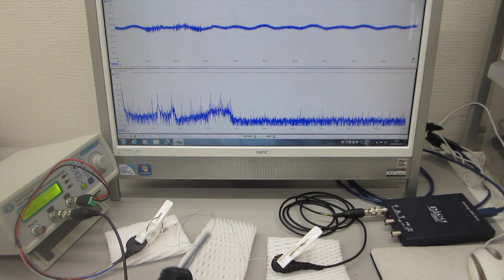超音波プローブで叩いて超音波のダイナミックな非線形現象を利用する実験